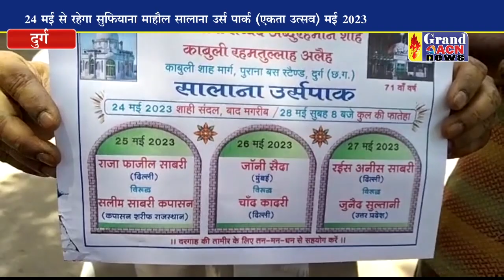दुर्ग की प्रसिद्ध दरगाह का 71वा उर्स पाक की तैयारी शुरू